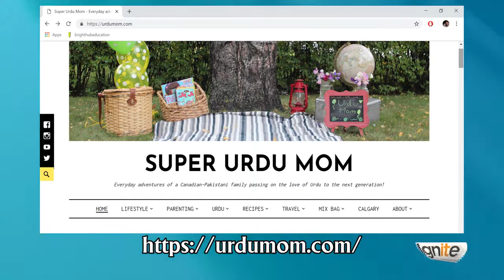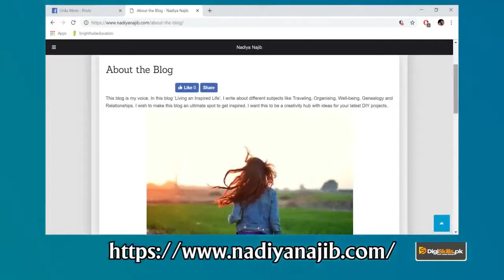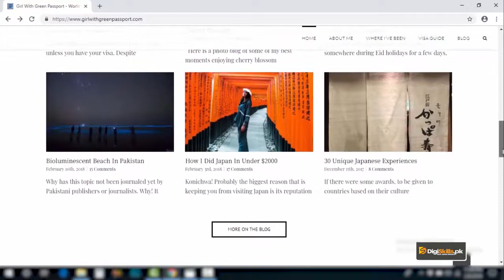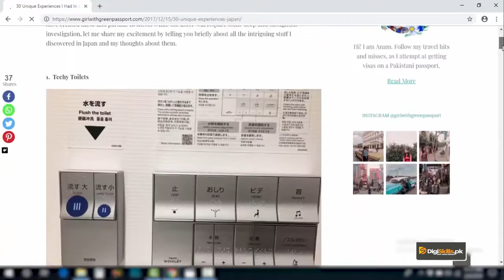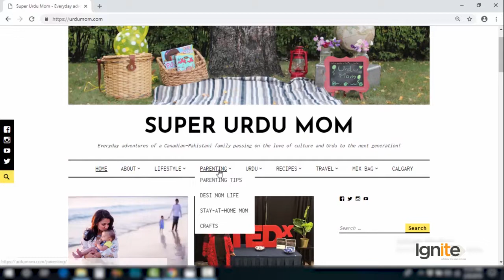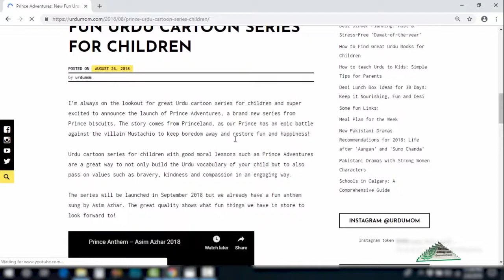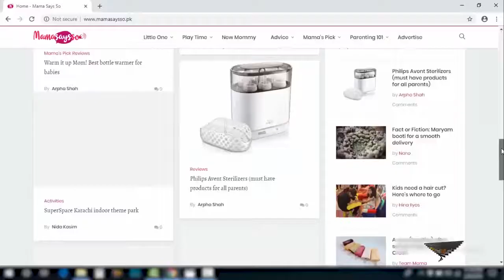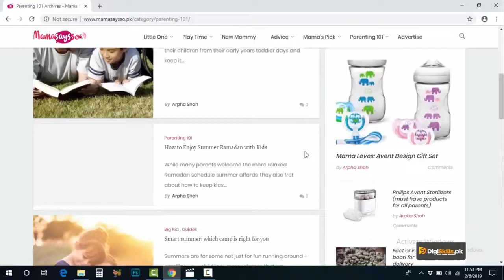Creative Writing in Urdu Hindi by Digi Skills | Blogging | Types of Blogs 1